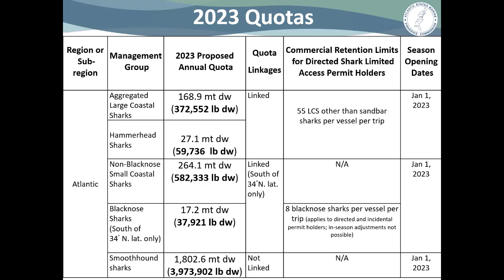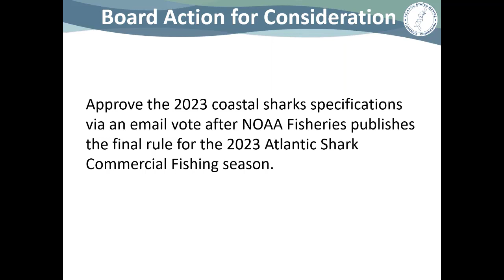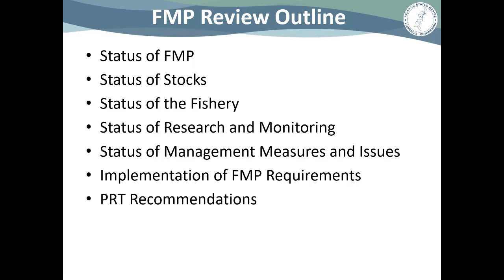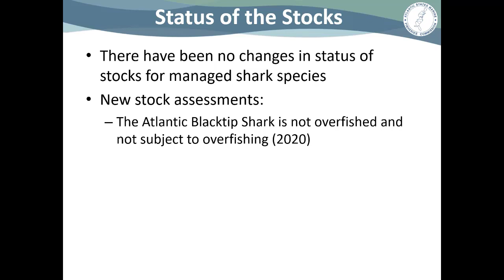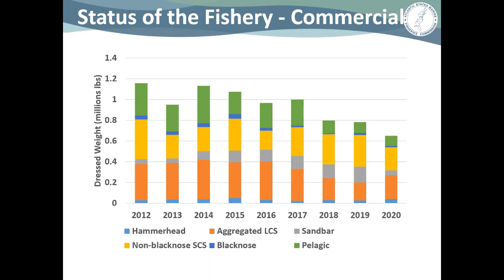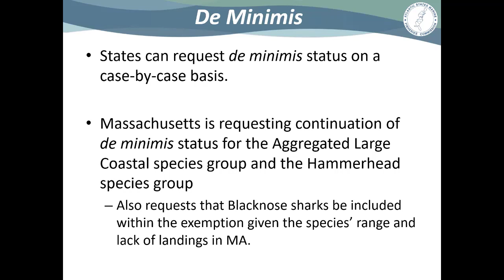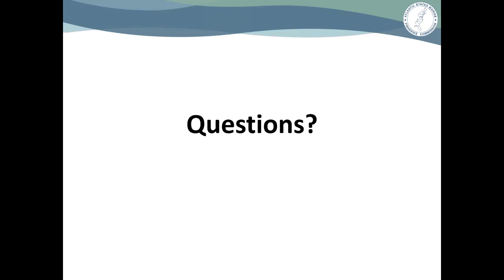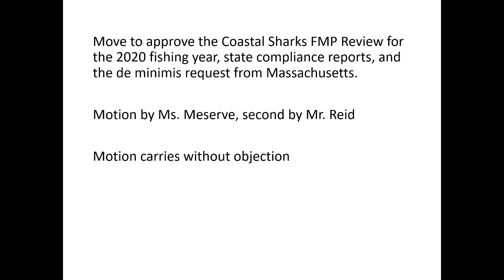Coastal Sharks Management Board Proceedings Nov2022